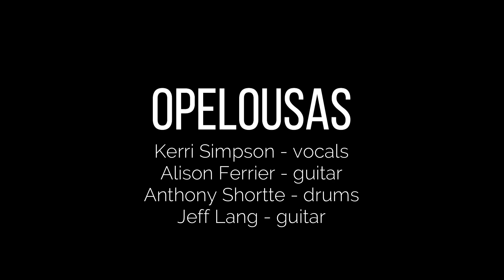Opelousas - Haircut, featuring Alison Ferrier, Kerri Simpson, Anthony Shortte, Jeff Lang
Melbourne’s swamp-blues powerhouse Opelousas new single "Haircut"from their 2024 Opelousafried album. Alison Ferrier Guitar, Anthony Shortte Drums, Kerri Simpson vocals, Jeff Lang Guitar.  Australian guitar legend Jeff Lang produced, engineered and mixed the album and filled in on guitar duties for Simpson due to her having a broken collarbone at the time.

Directed by Rob Wellington
Recorded live at RMIT Melbourne for Collide Copyright RMIT and Opelousas